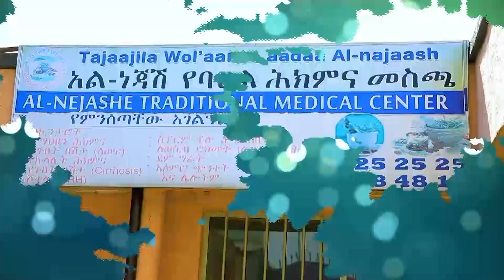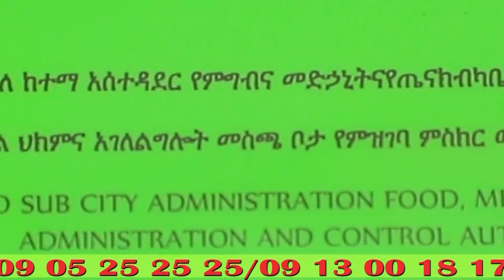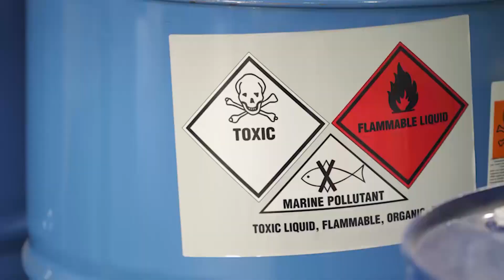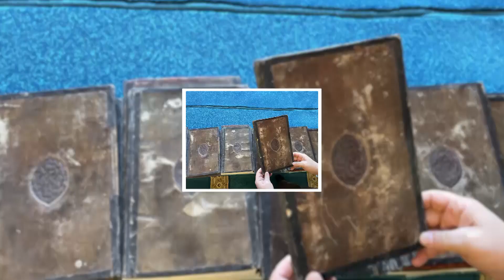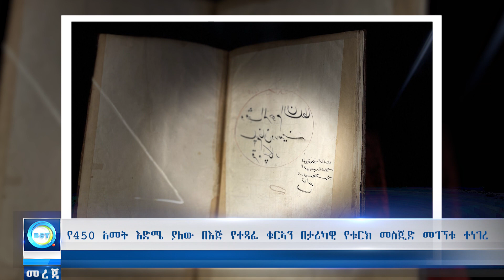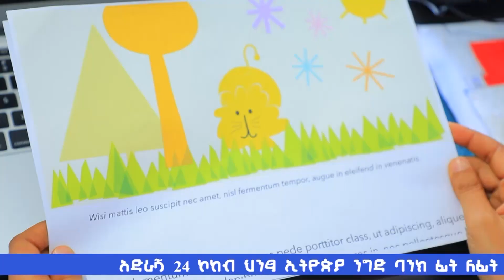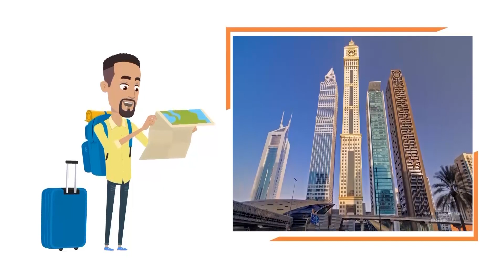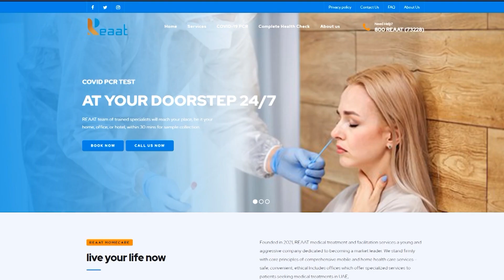1. ታሪካዊው ቁርኣን በቱርክ ተገኘ 2.የደህነት ስጋት እንዳለባቸው ተገለጸ // የምሽት መረጃዎች